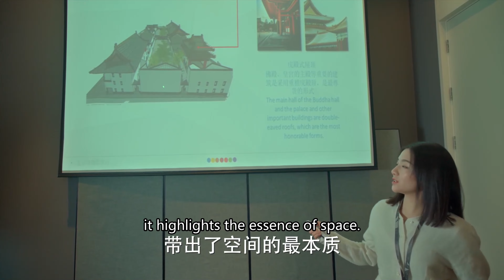小薇主动献吻十三阿哥 十三阿哥心里简直比吃了蜜还要甜 | 李兰迪 王安宇 ❤ 清宫穿越大戏《十三王妃传》EP04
剧名【Drama Name❤】：十三王妃传 The Legend of Thirteen Princess

【剧情简介】一个生活在21世纪的女孩子小薇，因为故宫里的一次迷路，遇到一个老妇人，受她指引，成功找到回家的路。当晚天文奇观“七月流火”出现后，小薇发现家中出现了一个穿着古装的陌生男人——十三阿哥胤祥。小薇与胤祥生活了一段时间，不经意间彼此相爱。因胤祥的消失，小薇便借由天文奇观土星伴月在故宫许愿能再次见到胤祥，结果却在故宫迷路，竟穿越时空回到了清朝，并身不由己地进入危机四伏的皇宫内院。